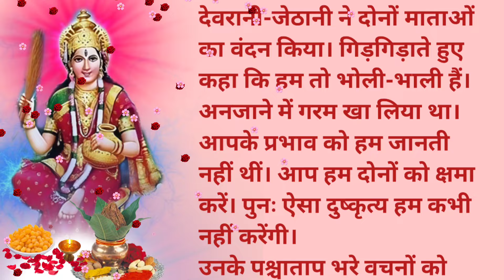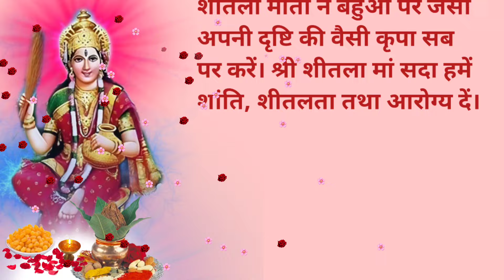basoda ki kahani | sheetla mata ki kahani | basoda kab ka hai | sheetla mata ki katha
2024 Dasha mata Ki Kahani - Kahani.

शीतला_माता_की_कथा - Shitla_Mata_Vrat_Katha - शीतला_माता_की_कहानी - Sheetla_Mata_Ki_Kahani - Basoda 2024 - Sheetla_Saptami - Sheetla_Asthami - Sheetla_Asthami_Ki_Katha - Kahani .